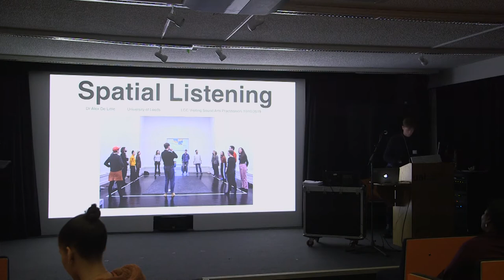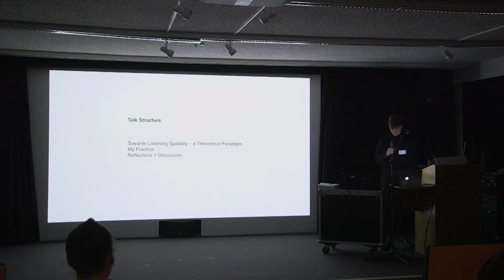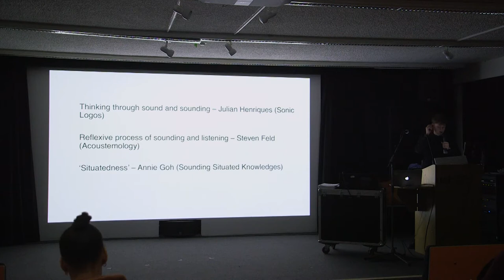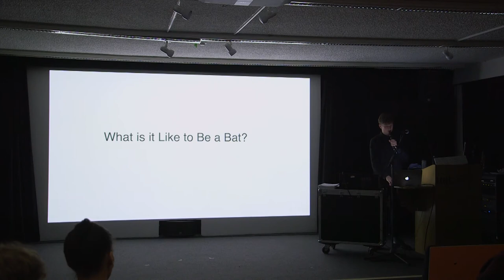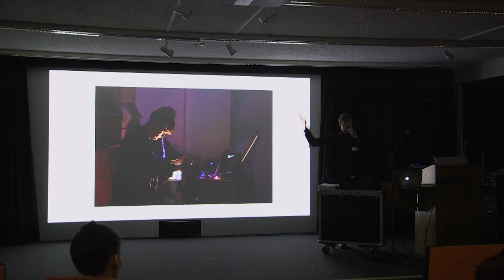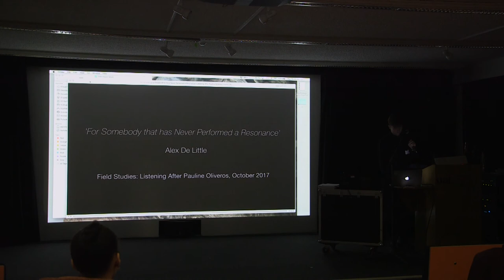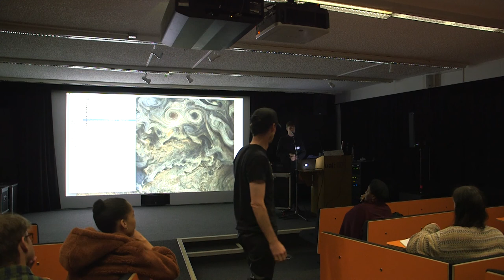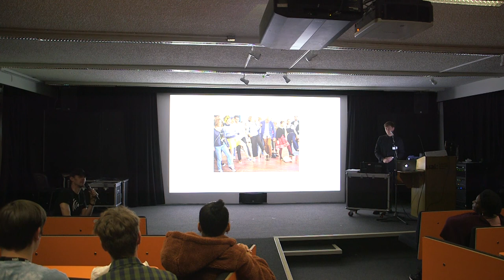Visiting Practitioner: Alex De Little 10/10/2019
Alex De Little is a sonic artist and researcher with bases in Leeds and London, UK. His practice encompasses installation, composition, performance and workshops; it is concerned with the interrogation of listening as a way to understand environment, self, and social relations. Alex’s work and collaborations have been featured at the Venice Biennale, the Tate Modern, Somerset House, Palais de Tokyo (Paris), Health Museum (Houston, TX), Den Frie Centre for Contemporary Art (Copenhagen), The National Science and Media Museum, London Contemporary Music Festival, Huddersfield Contemporary Music Festival, and the Hepworth Wakefield. Alex recently completed a practice-based PhD with Scott McLaughlin and Martin Iddon at the University of Leeds, and is currently a postdoctoral research fellow at the Leeds Arts and Humanities Research Institute. He is also a member of CAVE (Centre for Audio-Visual Experimentation), and a visiting lecturer at the University of Leeds.